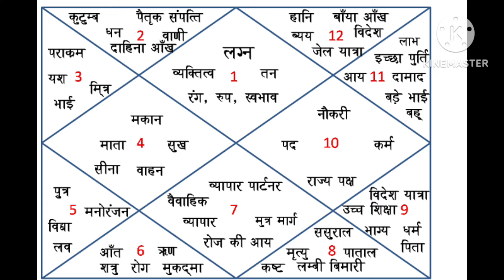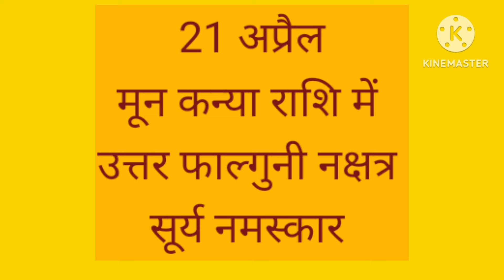MESH_WEEKLY RASHIFAL (20 से 28 April 2024) मेष राशिफल, यात्रा सतर्क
मेश राशिफल
Aries horoscope
aaj ka rashifal
weekly horoscope
April 2024 rashifal